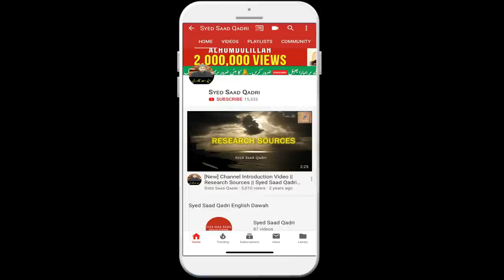Masjid Al Nabi mein 3 din tak namaz nahi huwe